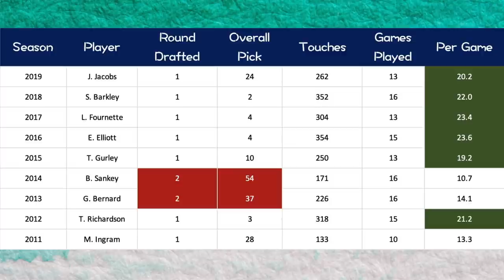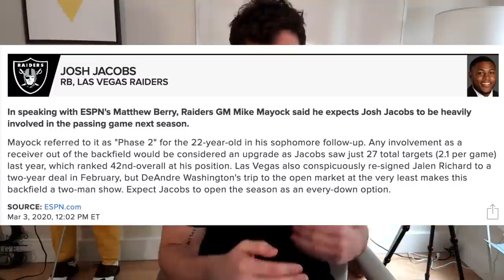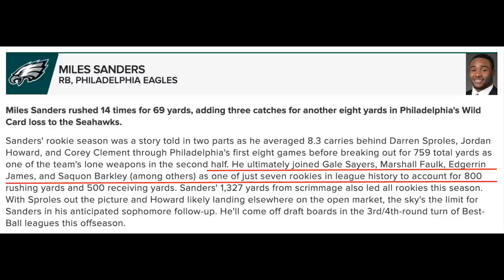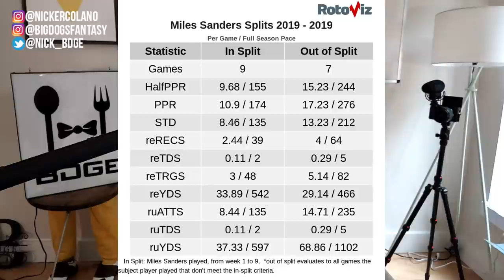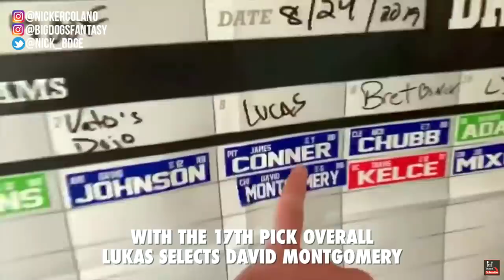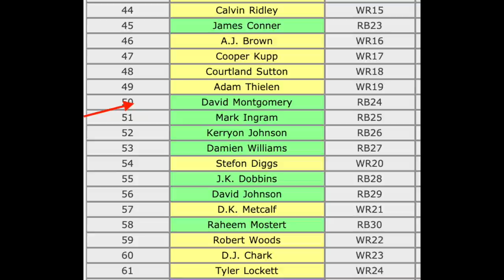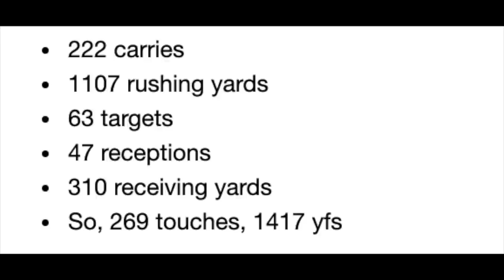Must Own Second Year Running Backs for 2020 Fantasy Football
Must Own Second Year RBs for 2020 Fantasy Football

0:00 - Josh Jacobs - Oakland Raiders
14:11 - Miles Sanders - Philadelphia Eagles
21:56 - David Montgomery - Chicago Bears
27:00 - Devin Singletary - Buffalo Bills
34:58 - Darrel Henderson - Los Angeles Rams

Honorable Mentions: Tony Pollard, Travis Homer, Justice Hill